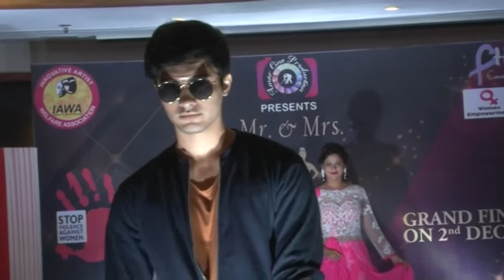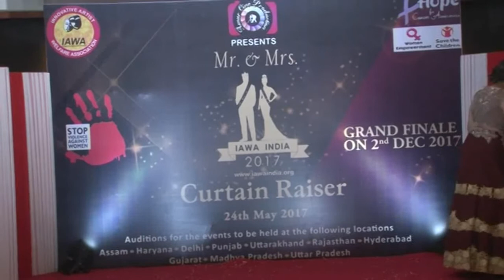Mrs & Mr IAWA India 2017 curtain raised by Deepak Balraj Vij & Daljeet Kaur Ms Universe 2016 Part3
Mrs & Mr ‘IAWA’ India 2017, curtain raised by, Deepak Balraj Vij and  Daljeet Kaur, Ms Universe 2016.